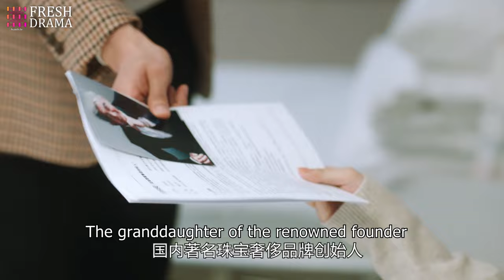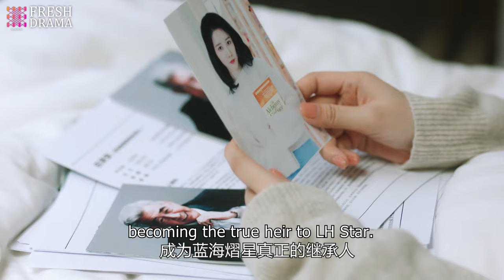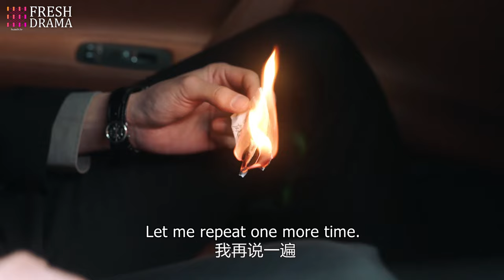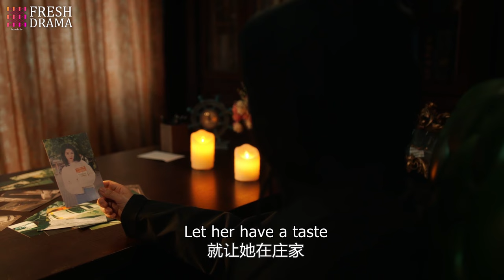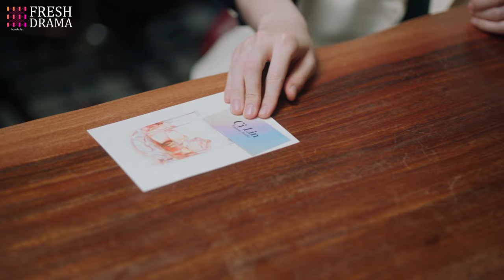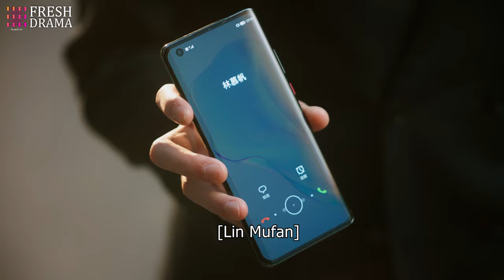【Multi-sub】Yearn for Your Kiss💋 EP02 | Dangerous CEO took the simple girl's heart with intense love!